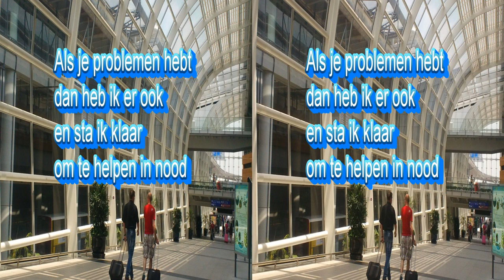Arno, je bent een vriend van mij lyrics